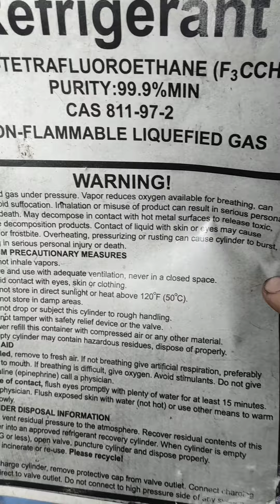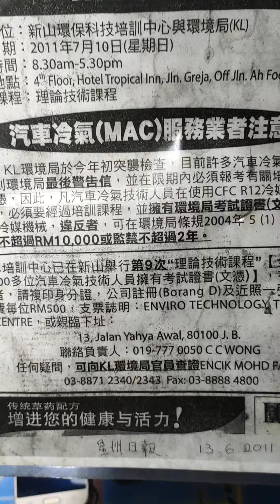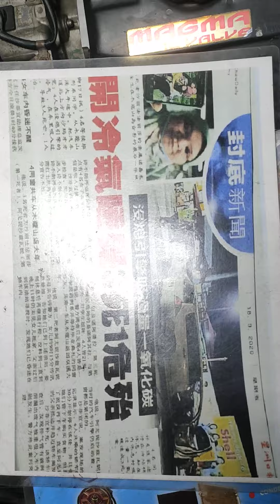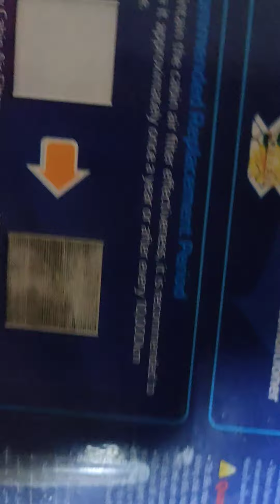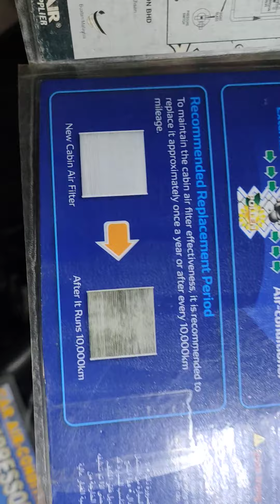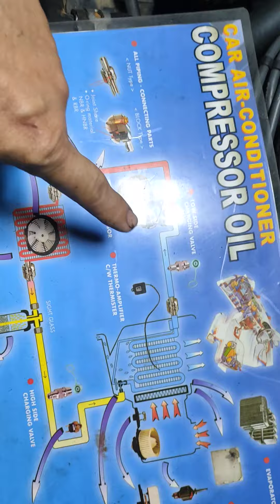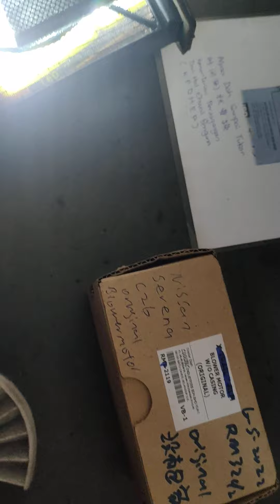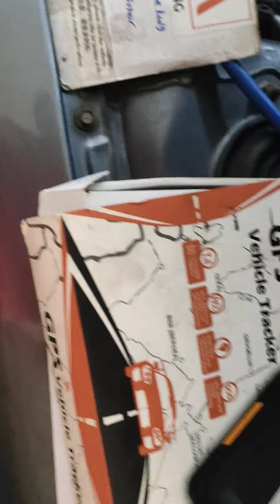penyaman udara tidak begitu mudah 8 - 5 - 2022 Proton Wira jangan sakit Kepala